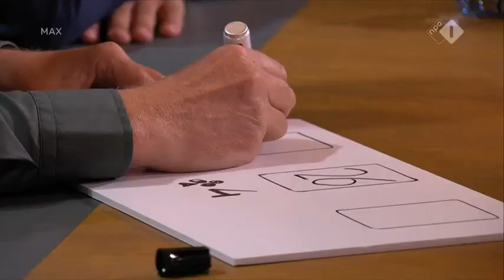Rob en Emiel gaan Nederland vertegenwoordigen op het wereldkampioenschap goochelen | Op1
Rob en Emiel gaan naar Canada om Nederland te vertegenwoordigen op het wereldkampioenschap goochelen. Daar wonnen ze eerder al brons en zilver, en gaan nu voor goud. In Op1 doet het duo een van hun trucs.